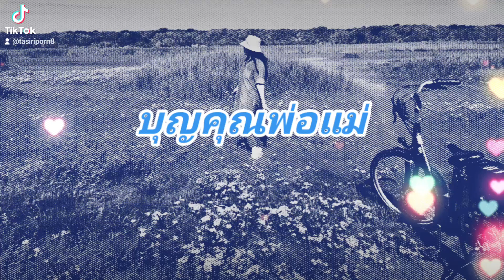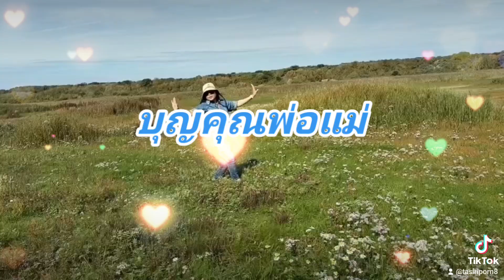ทบทวนเบิงเด้อลูกหลาน🫂บุญคุณพ่อแม่